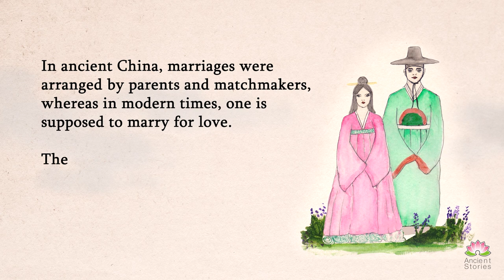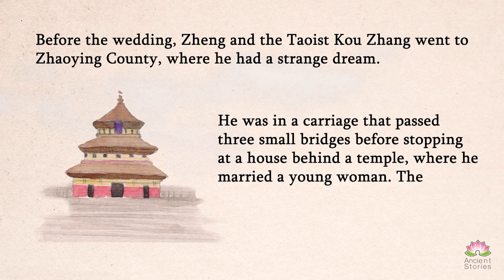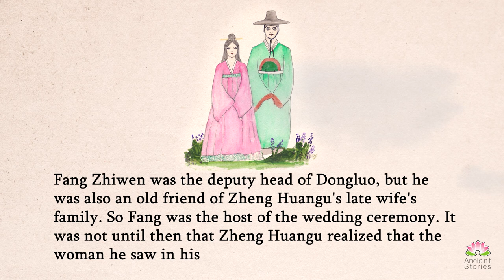Stories in English - Marriages Are Arranged in Heaven!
Foreseeing His Wife in a Dream
Zheng Huangu, a scholar in the Imperial College during the reign of Emperor Wenzong in the Tang Dynasty, was engaged to the daughter of Liu, the Minister of Justice. Before the wedding, Zheng and the Taoist Kou Zhang went to Zhaoying County, where he had a strange dream…

Welcome to the channel "Ancient Stories"!
Learning English through beautiful stories.
This channel provides beautiful ancient stories from around the world. Ancient stories provide the best traditional and ancient stories which are so meaningful, diverse, useful, and wonderful.
Also, our channel will bring you useful videos which help you learn English and enhance your listening skills as well.

Music in the video: Listen ad-free with YouTube Premium
Song: Sen Yoksun
Artist: Abdurrahman Tutar